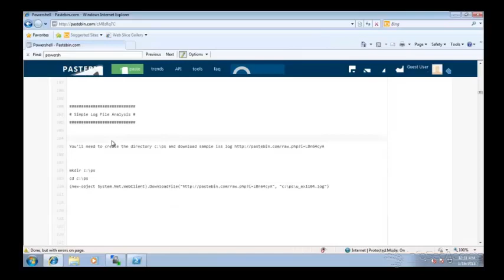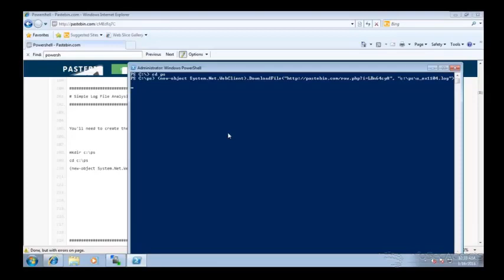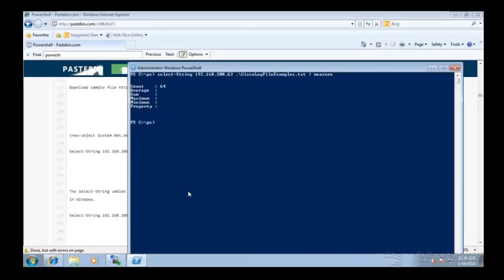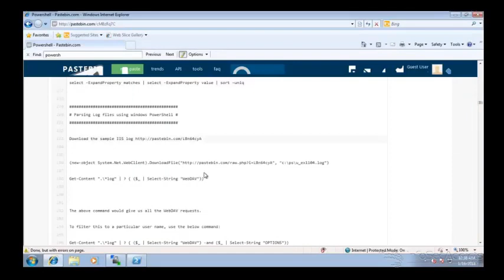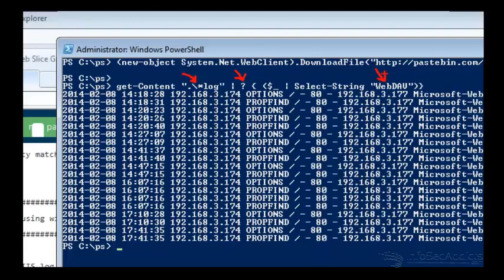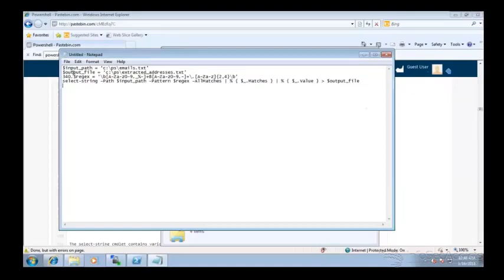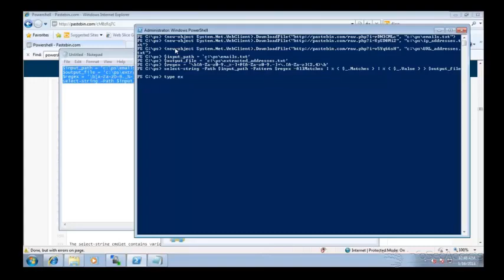PowerShell Free Tutorial: Simple Log Analysis (2021)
We can analyze log files through the execution of a cmdlet called select-string which resembles the utility of a common command which can be found in Linux which is GREP, select-strings can be used to differentiate specific IP address of segments included in a log.

Regular expressions can also be applied to select-string to specify which parameters are going to be left out of the search, that way the content compilated, can be easily analyzed. PowerShell Tutorial: Simple Log Analysis